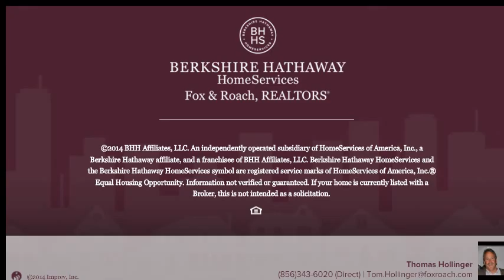29 HOLLY LN PILESGROVE, NJ 08098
Thomas Hollinger Berkshire Hathway HomeServices, Fox & Roach - Mullica Hill
4 beds 3.0 baths